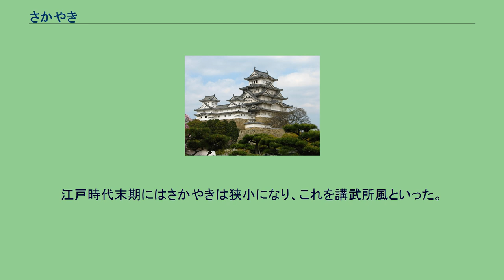さかやき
月代をした浅井長政 さかやき（月代）とは、江戸時代以前の日本にみられた成人男性の髪型において、前頭部から頭頂部にかけての、頭髪を剃りあげた(抜き上げた)部分を指す。
さかやきを剃った髪型のことは、野郎頭や半髪頭と表現される。
兜を被った際に頭が蒸れるのを抑えるために始まった風習とされる。
平時は側頭部および後頭部の髪をまとめて髷を結った。
なお、現代日本において時代劇等で一般男性の髷としてなじみとなっているのは銀杏髷であり、髷が小さい丁髷ではない。
さかやきをそり、髷を解いた髪型を「童髪（わらわがみ）」といい、「大童（おおわらわ）」の語源となっている。
また、兜を被った際に頭が蒸れるのを抑える目的は「弁髪」に共通している。
「サカヤキ」の語源、また「月代」の用字の起源は諸説ある。
一説にさかやきはサカイキの転訛であるという。
戦場で兜をかぶると気が逆さに上るから、そのイキを抜くためであるという伊勢貞丈の説が広く認められている。
『玉葉』安元2年7月8日の条に、「自件簾中、時忠（平時忠）卿指出首、（其鬢不正、月代太見苦、面色殊損）」とあり、平安時代末期、行われていたことが分かる。
『太平記』巻5に、「片岡八郎矢田彦七あらあつやと頭巾を脱いで、側に指し置く。実に山伏ならねば、さかやきの跡隠れなし」とあり、絵巻物などと照らし合わせると、鎌倉時代、室町時代にさかやきが行われていたと分かる。
当時は、兜による頭の蒸れ対策として戦の間だけ行われた習慣であり、日常に戻った時は総髪となった。
戦国時代になると、戦が続くなどしてさかやきが日常においても行われるようになった。
それまでは毛抜きで頭髪を抜いてさかやきを作るのが主流であったが、頭皮に炎症を起こし、兜を被る際に痛みを訴える者が多くなったため、この頃を境に毛を剃ってさかやきを作るのが主流となる。
沖縄の古謡集『おもろさうし』のうち、1609年の島津氏による琉球出兵を歌ったものでは、薩摩兵を「まへぼじ（前坊主）」と揶揄しており、さかやきを作っていた事がわかる。
江戸時代になると、一定の風俗となった。
公卿を除く、一般すなわち武家、平民の間で行われ、元服の時はさかやきを剃ることが慣例となった。
蟄居や閉門の処分期間中や病気で床についている間はさかやきを剃らないものとされた。
外出時もさかやきでない者は、公卿、浪人、山伏、学者、医師、人相見、物乞いなどであった。
さかやきの形は侠客、中間、小者は盆の窪まであり、四角のさかやきは相撲から起こり、その広いものを唐犬額といった。
江戸時代末期にはさかやきは狭小になり、これを講武所風といった。
また若さをアピールする一種のファッションとして、さかやきやもみあげを藍で蒼く見せるという風習も流行した。
明治の断髪令まで行われた。